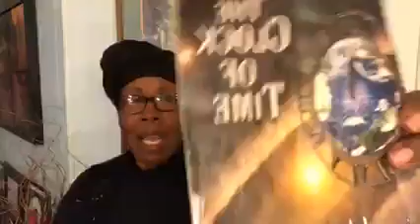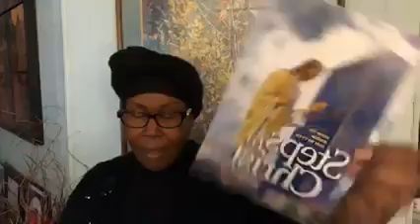The Ministry of Healing - Need Of the Gospel, Part 1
The Ministry of Healing - Need Of the Gospel, Part 1 ~ When Christ sent forth the disciples with the gospel message, faith in God and His word had well-nigh departed from the world. Among the Jewish people, who professed to have a knowledge of Jehovah, His word has been set aside from tradition and human speculation.